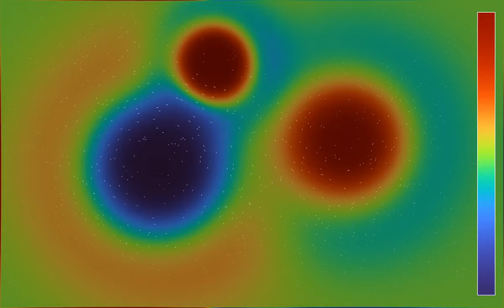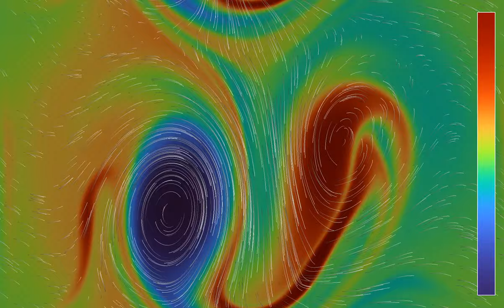Interacting high- and low-pressure systems under a Coriolis force - Wind direction and vorticity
This is a variant of the video , showing the same solution of the compressible Euler equations, but with different color gradients. Instead of showing the pressure and wind speed, it shows the wind direction and vorticity. The initial state features a larger high-pressure system, and two smaller low-pressure systems. The Coriolis force is directed at right angles to the velocity field, directed to the right, as in the Earth's northern hemisphere. This stabilizes high-pressure systems turning clockwise, and low-pressure systems turning anti-clockwise.
Wind direction: 0:00
Vorticity: 1:32
Wind direction (time lapse): 3:04
Vorticity (time lapse): 3:35
In the first and third part, the color hue shows the wind direction, and its luminosity depends on the wind speed. In the second and fourth part, the color hue shows the vorticity (curl, or rotational of the velocity), which measures its quantity of rotation. The velocity field of the fluid is materialized by 1000 tracer particles, whose initial position is distributed randomly over the simulation region. There are periodic boundary conditions.

Color scheme: Parts 1 and 3 -   Twilight by Bastian Bechtold